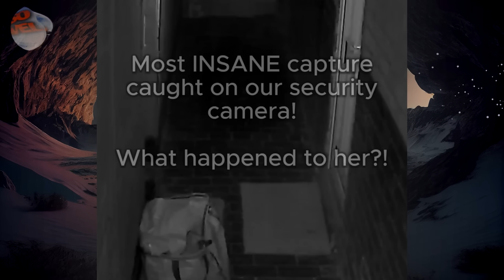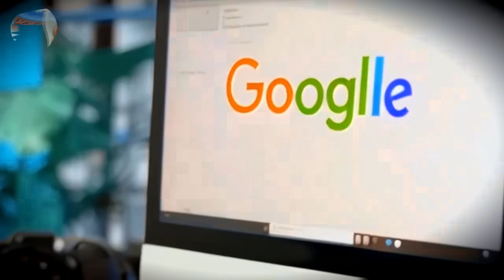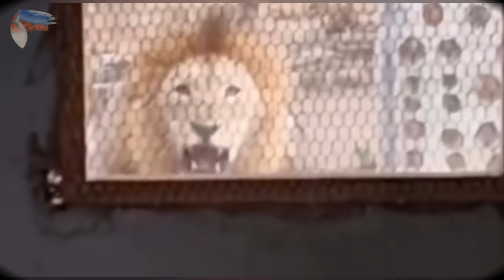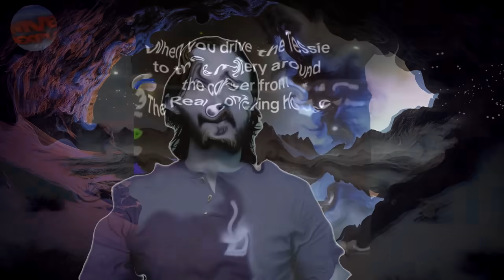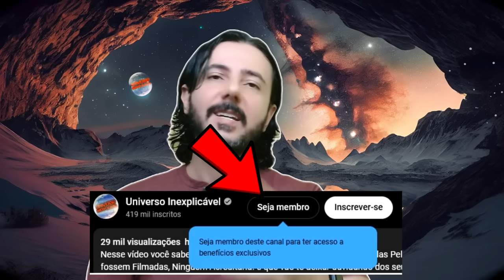Você Achava Impossível, Mas Vai Passar a Acreditar Depois desse Vídeo - Parte 20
Nesse vídeo você saberá tudo sobre filmagens que Ninguém Acreditava, Mas Ficaram Sem Palavras Depois desses Vídeos que Chocaram o Mundo que Estão pela Internet Aguardando Respostas e que vão te deixar duvidando dos seus próprios olhos, além de querer tentar descobrir como cada um desses vídeos Fantástico e misteriosos foram feitos.  Hoje eu convido você pra relaxar e se divertir assistindo esse top desses vídeos que mostrar criaturas e lendas que deveriam habitar apenas a nossa imaginação. Seja bem vindo ao novo quadro do canal Universo Inexplicável chamado 'Ninguém Acreditava, Mas Ficaram Sem Palavras Depois desses Vídeos que Chocaram o Mundo', onde você vai encontrar vários vídeos, muitas vezes engraçados, mostrando situações impossíveis de acreditar que realmente aconteceram, mas que podemos assistir com nossos próprios olhos e tentar decifrar cada uma dessas filmagens.

Você Achava Impossível, Mas Vai Passar a Acreditar Depois desse Vídeo - Parte 8

LINKS IMPORTANTES